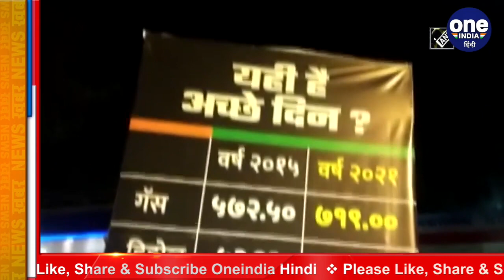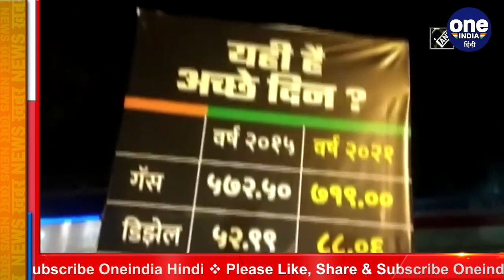Petrol Diesel Price : Shiv Sena ने लगाए Posters, पूछा- क्या यही हैं अच्छे दिन ? | वनइंडिया हिंदी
The rising price of petrol and diesel has now become a problem for the government. Considering the rising prices of petrol, diesel and cooking gas in the country, opposition parties are protesting. The increase in oil and gas prices has troubled the general public. Meanwhile, in protest against the rising prices of oil and cooking gas, the youth wing of the Shiv Sena, that is, the Yuva Sena, has put banners of new prices at different places. The Yuva Sena has put these banners in many petrol pumps and roadside banners in Bandra West. The youth army has written above the banner, Is this the good days?

पेट्रोल-डीजल के बढ़ते दाम अब सरकार के लिए मुसीबत बन गई है. देश में पेट्रोल-डीजल और रसोई गैस के बढ़ते दामों को देखते हुए विपक्षी पार्टियां विरोध प्रदर्शन कर रही हैं. तेल और गैस की कीमतों में बढ़ोतरी ने आम जनता को परेशान कर दिया है. इस बीच तेल और रसोई गैस की बढ़ती कीमतों का विरोध करते हुए शिवसेना की युवा शाखा यानि युवा सेना ने जगह-जगह पर नई कीमतों के बैनर लगाए हैं. युवा सेना ने ये बैनर बांद्रा पश्चिम में कई पेट्रोल पंपों और सड़क के किनारों पर इन बैनरों को लगाया है. बैनर के ऊपर युवा सेना ने लिखा है क्या यही है अच्छे दिन?